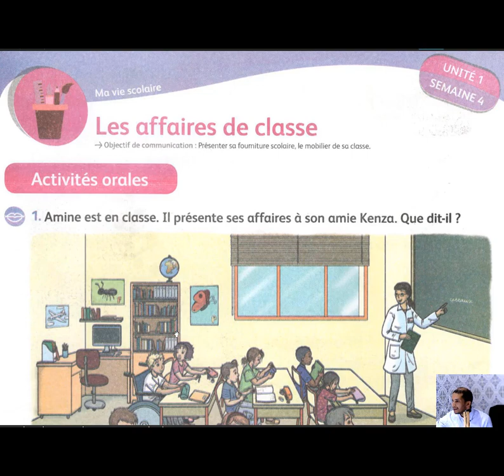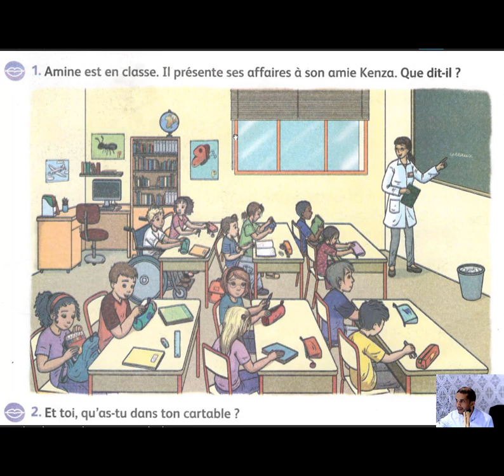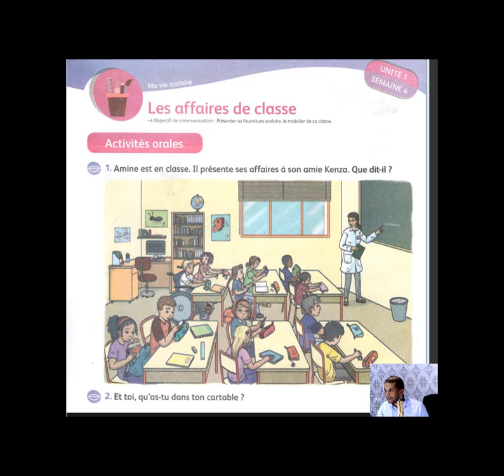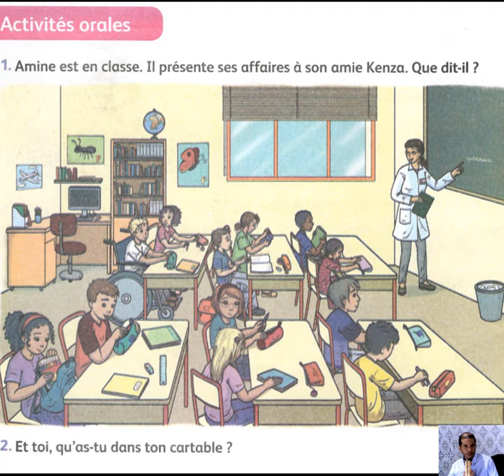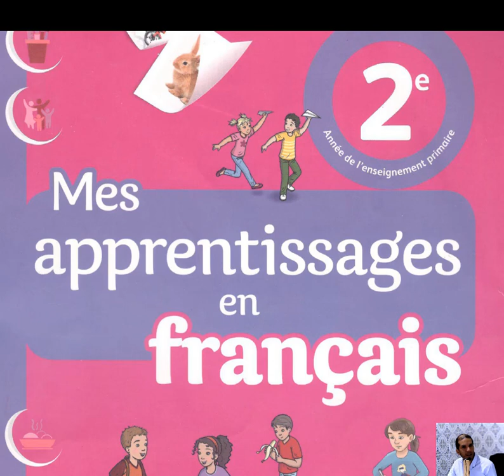Communication orale présenter ses affaire de classe CE1 video 4